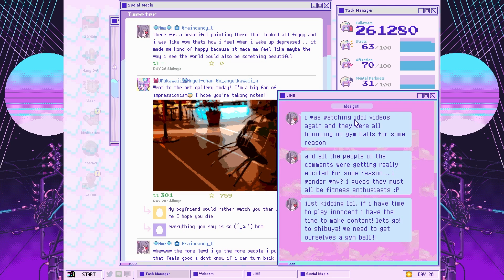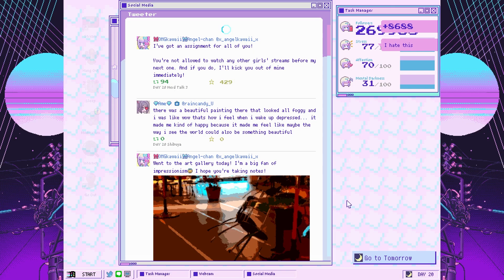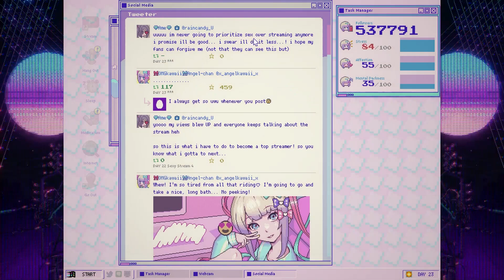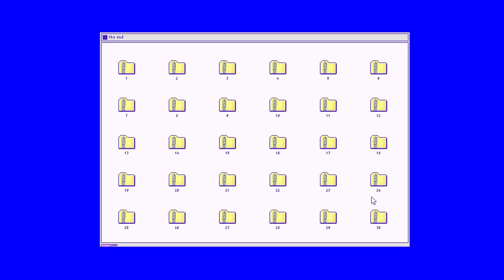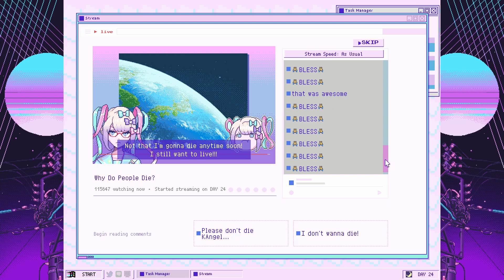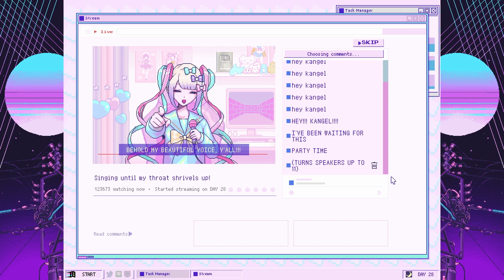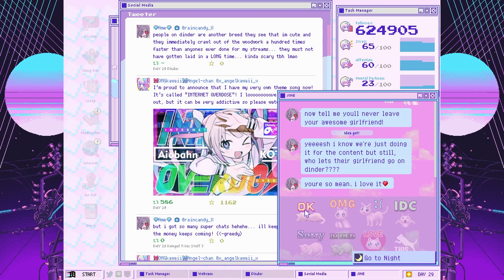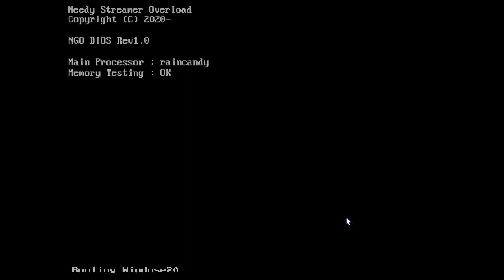To Ever Greater Heights, My Sweet, Broken Angel - Needy Streamer Overload [3]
For everything must eventually fall. Hence, we must land with intense splendor, lest we be forgotten by all.

Yeah, something about this game brings out the really cringe parts of me.